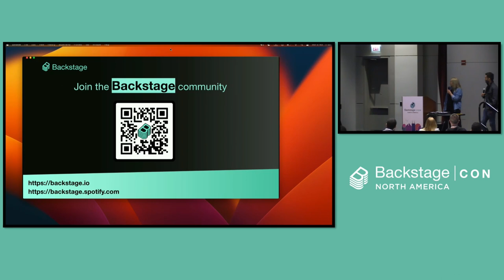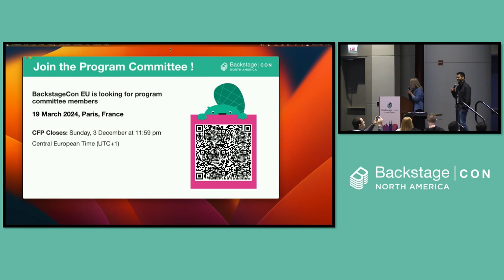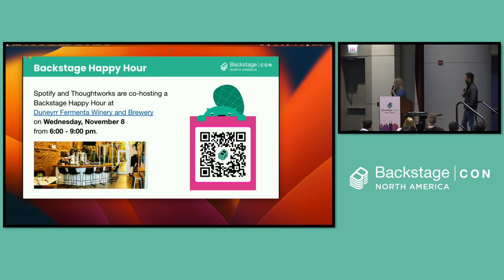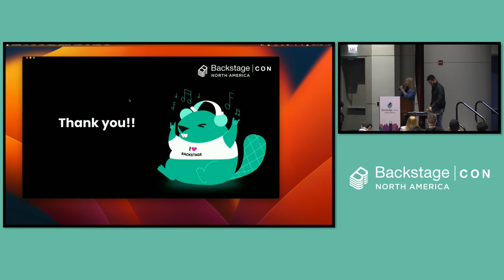Closing Remarks, Program Committee Members - Waldir Montoya, VMware and Helen Greul, Spotify